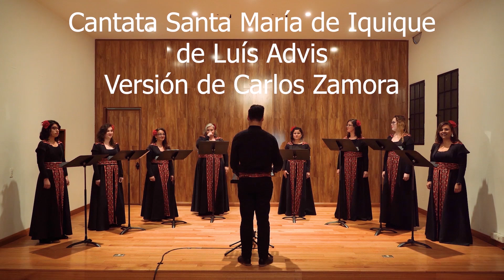Cantata Santa María - Versión de Carlos Zamora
Versión para voces femeninas a capella.
FemmeVocal
Loreine Prieto - relatos
Manuel Suazo - director